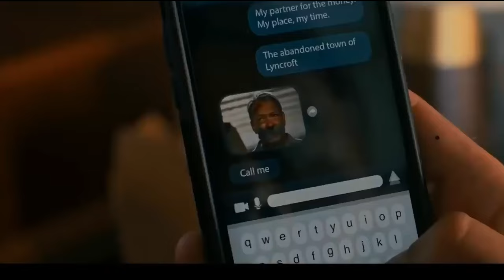Форсаж. Полный вперёд!(GET FAST) Официальный трейлер (2024)